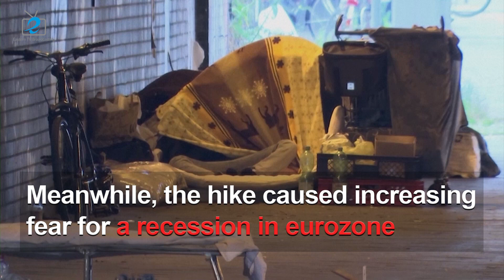ECB made its first rate hike in 11 years, and it’s larger than expected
On Thursday, July 21, the European Central Bank raised interest rates for the first time in 11 years by a larger-than-expected amount, joining steps already taken by the US Federal Reserve and other major central banks to target stubbornly high inflation.

“We decided to raise the three key ECB interest rates by 50 basis points,” said EBC President Christine Lagarde at a Thursday press conference.

The ECB’s hike of half a percentage point for the 19 countries using the euro currency is expected to be followed by another increase in September, possibly of another half a point. The decision was described as “surprising” since Lagarde had indicated a quarter-percentage-point hike last month.

Also, the move exceeded the expectations of major commercial banks. Economists at Berenberg Bank, the world’s oldest investment bank, believed the ECB would go for a 0.25% hike.

Economists at Citi said there would be risks for ECB to increase the rate by 50 basis points. Though many ECB officials are inclined to an aggressive hike for various reasons, if there is no clear warning or justification, rushing into action may overshadow commitments to issues like anti-fragmentation.

To explain the decision, Lagarde analyzed the problems the EU is facing ahead, saying that higher inflation, supply constraints, and uncertainty “are significantly clouding the outlook for the second half of 2022 and beyond.”

But mostly, an unanticipated deterioration in the inflation outlook warranted the larger rate increase, according to the ECB President. Inflation in the 19-nation eurozone reached 8.6% last month, the highest level in decades, and up from 8.1% in May.

“The most precious good that we can deliver and that we have to deliver is price stability,” Lagarde said. “We have to bring inflation down to 2% in the medium term.”

Nevertheless, the move raises new questions about whether the rush to make credit more expensive will plunge the EU into recession, replicating the risk faced by other major economies such as the US. Coming at a time when the eurozone’s economic outlook is uncertain, the ECB intervention risks slowing already sluggish growth and triggering a recession, according to an article from Foreign Policy Magazine.

Moreover, experts are arguing whether the move can truly address the price increase within the eurozone. Unlike the “wage-price spiral” in the US where prices increase to match rising wages, the EU is combating inflation caused by the spillover effect of the ever-increasing cost of energy. Jacob F. Kirkegaard, a senior fellow at the Peterson Institute for International Economics, says that based on that, the ECB can’t do much to help stabilize the prices.

“All they have is a big sledgehammer,” said Kirkegaard. “Even if the European economy goes into a deep recession, maybe Vladimir Putin doesn’t increase energy supplies over the winter, and prices don’t come down. So, the ECB is really in a corner because the sources of inflation not being something that they can really affect.”